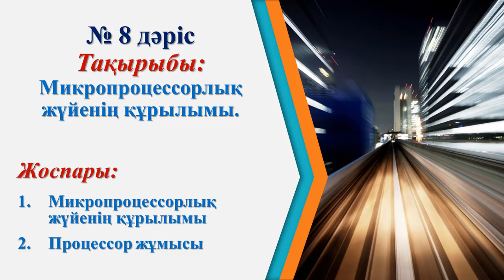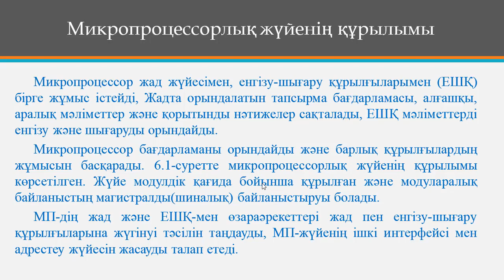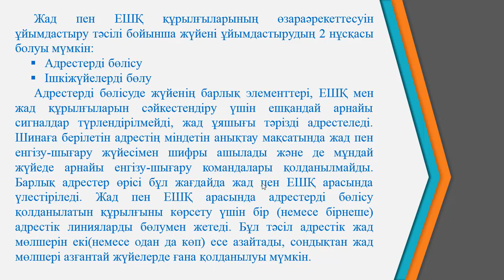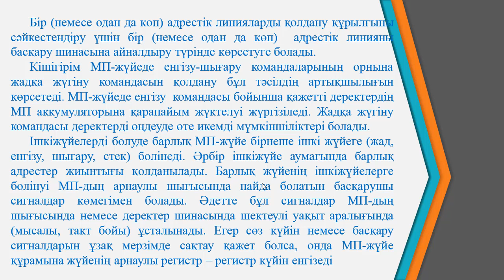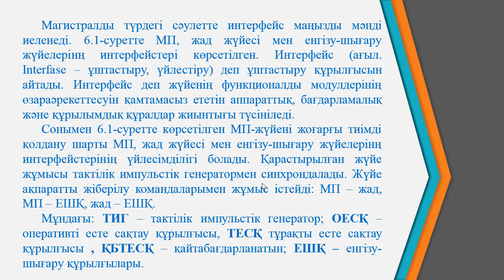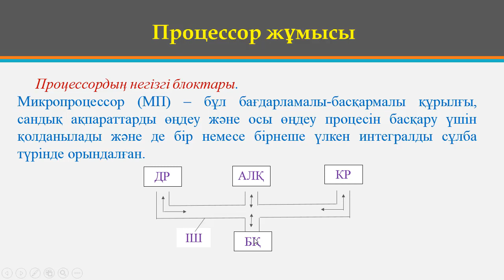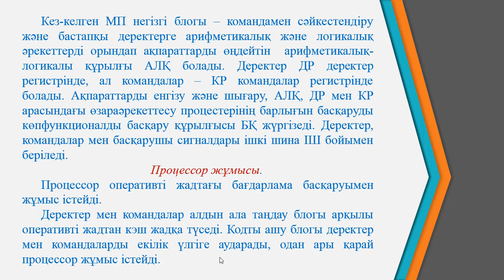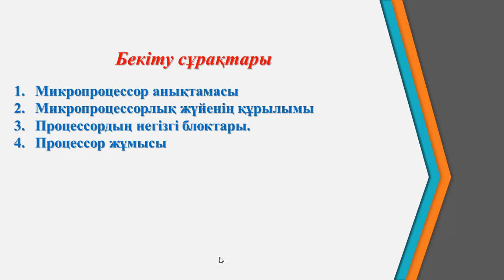Ермагамбетов Т.К. Комп жүйе сәулеті. 8 дәріс. Микропроцессорлық жүйенің құрылымы.